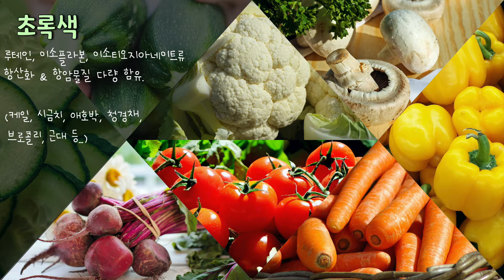(강아지 생식) 채소편 (영양소 흡수&소화률 높이는 방법) | 채소별 효능 | Vegetables for Raw Dog Food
채소선택은 가능한 무지개처럼 여러가지 색으로!
채소는 생으로 주는것보다 퓨레로 주는게 영양흡수률 & 소화률이 높습니다.

변을 말랑하게 해주는 이유로 먹이는 고구마나 호박은 익혀 줘야합니다